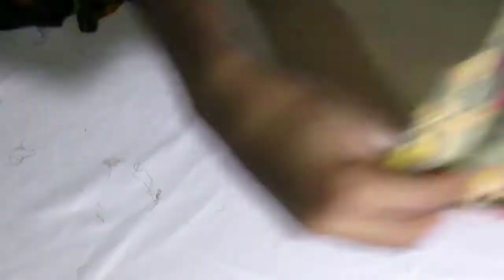Girls Shirt/Top Cutting And Stitching Very Easy Mathod / Ladies Shirt बनाना सीखे आसानी से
Hello Guys

This is Very Easy Tutorial On How To Make The Girls Shirt/ Top In Hindi
How To Make Designing Shirts Cutting and Stitching Easy Mathod Full Tutorial.
This Video Is An Ultimate guide Of Measurements Cutting and stitching Shirt / Top.

For More Dress design Ideas --

Please Take A Moment To Like A Video And To Give You Feedback And Suggestions.